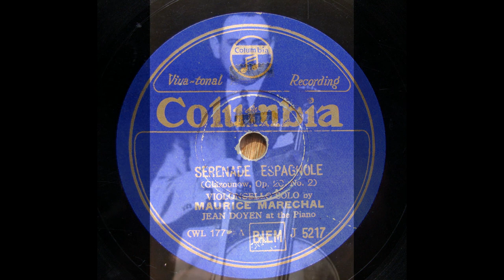Maurice Marechal - 2 Cello Pieces (再復刻）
00:00
00:02 - 1. Glazounov : Serenade Espagnole
03:04 - 2. Granados : Spanish Dance No.5
Piano acc. by Jean Doyen (1), Maxim Shapiro (2)
transferred from Jpn Columbia 78s /
1) S-63(WL-1777)
2) J-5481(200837), recorded in Japan, 1937